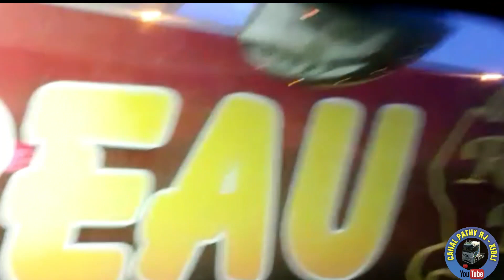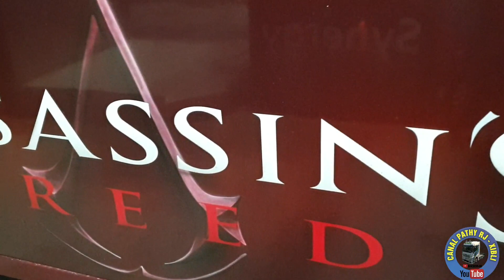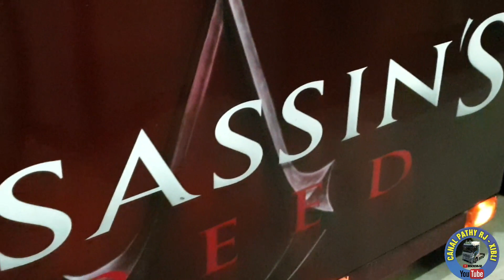Scania top. da TV para o caminhão .video n°847